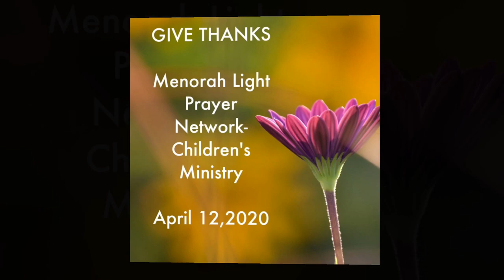GIVE THANKS - MENORAH LIGHT PRAYER NETWORK - The Children's Ministry- April 12,2020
(Front left) Nian Galicia, Rica Galicia, ( Middle left) Kervy Galicia, Kat Bautista, ( Back) Kaina Galicia